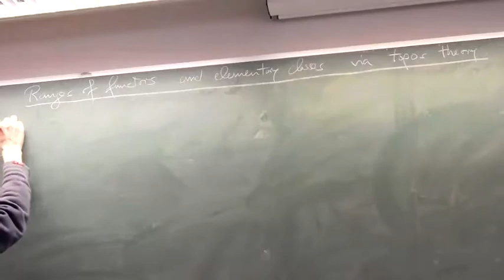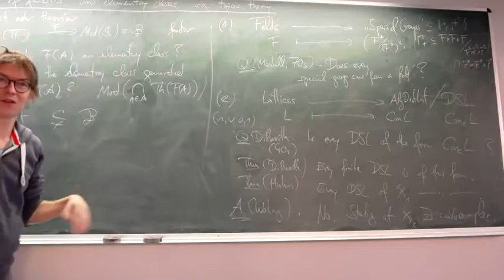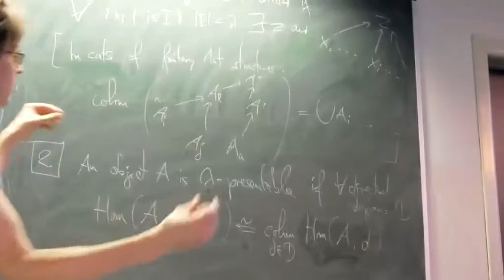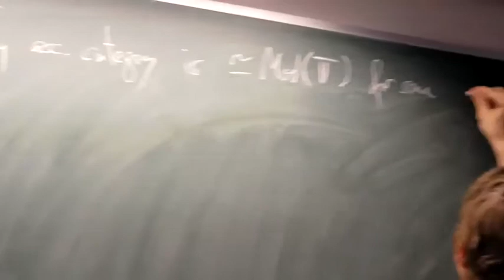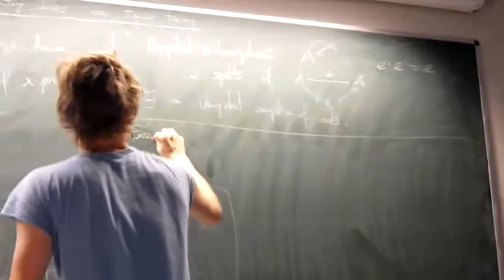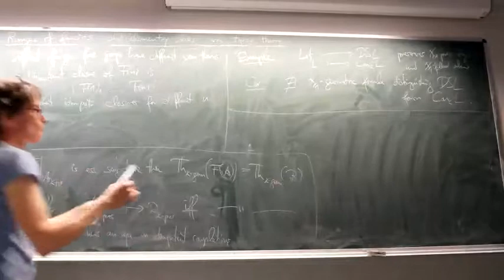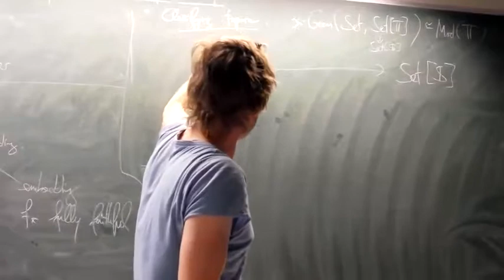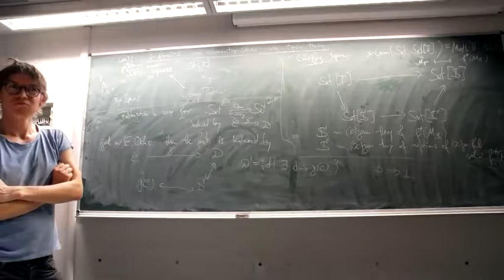Peter Arndt (Univ. Düsseldorf): Ranges of functors and elementary classes via topos theory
Talk in the Logic Seminar Verona on February 11st, 2019

Given first order theories S,T and a functor F from Mod(S) to Mod(T) between their categories of models, one can ask whether objects in the range of F satisfy first-order sentences other than those of T, and whether the essential image of F is an elementary class. Under certain conditions on F we can give criteria for this for so-called k-geometric first-order sentences and k-geometric elementary classes.

These criteria are obtained by considering classifying toposes associated to S and T, such that F is induced by a geometric morphism between them, and then factorizing this geometric morphism appropriately. The involved notions will be explained and examples will be given.